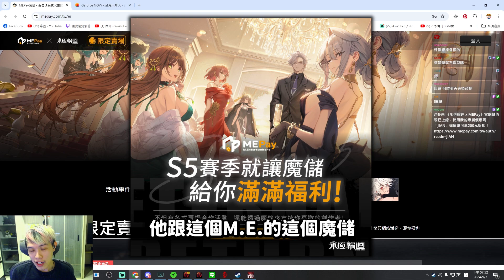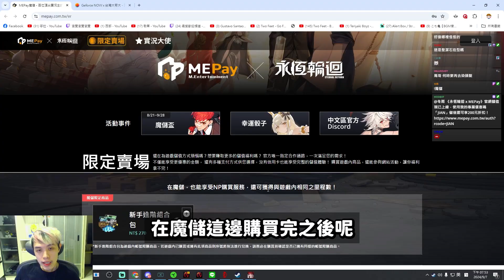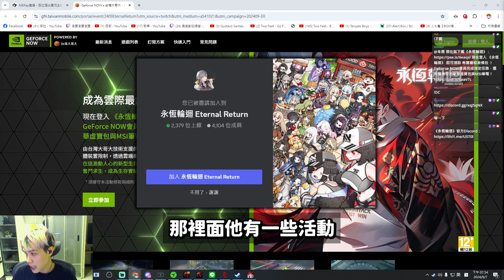【狂暴小建】永恆輪迴新手攻略！開局要幹嘛？有什麼秘訣？｜永恆輪迴｜Eternal Return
現在登入 《永恆輪迴》 即可領取 希爾維婭表情包 ！GeForce NOW會員 完成指定任務，還有機會帶走 豪華虛寶包與MSI筆電！

​《永恆輪迴 x MEPay》官網儲值現已上線

【影片剪輯】
剪輯：小將
後製：小將
封面：小將